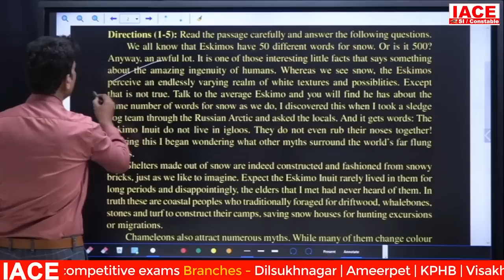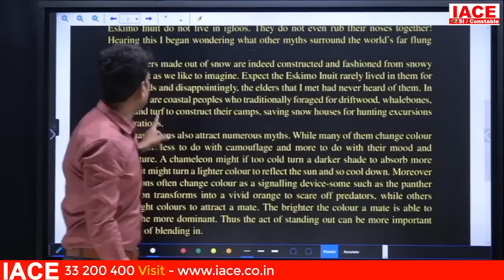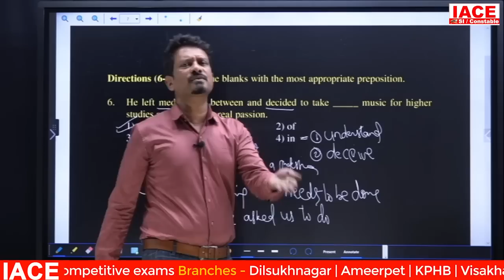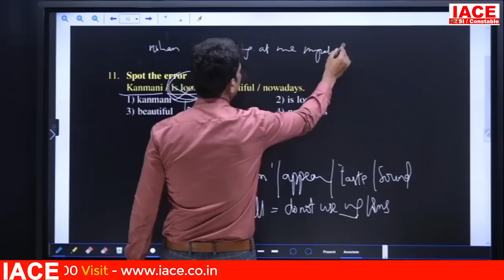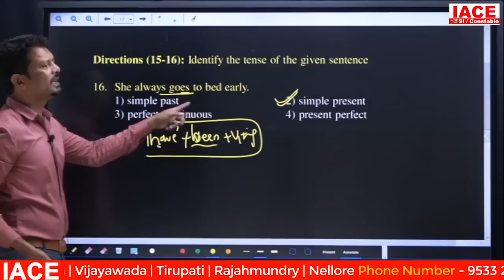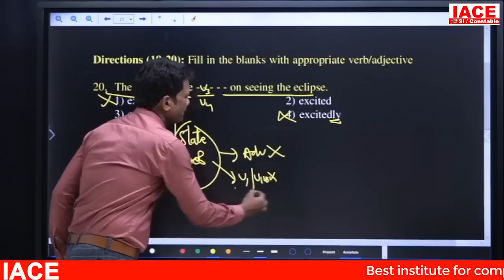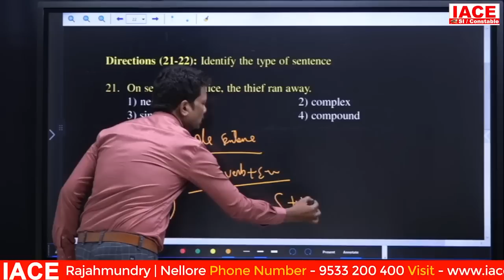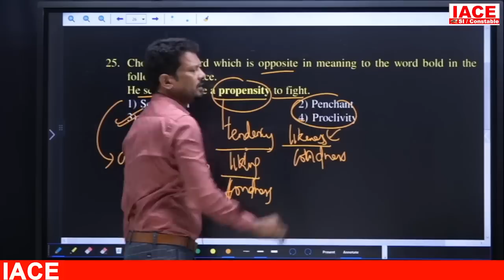TS CONSTABLE MAINS MOCK TEST-23 || ENGLISH EXPLANATION || IACE